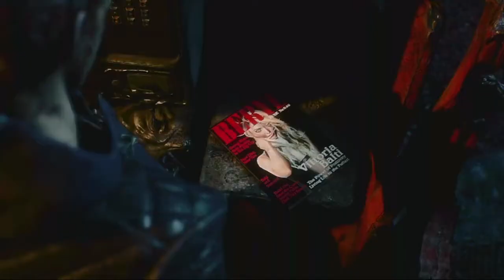Devil May cry 5 Nero auf dem weg nach oben und was zum(German)